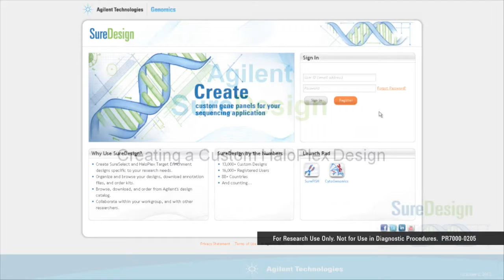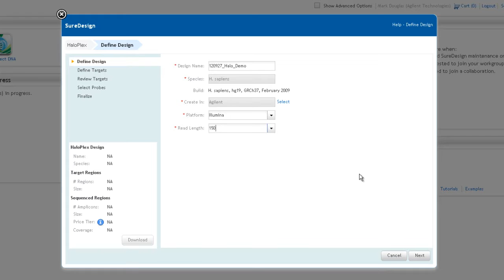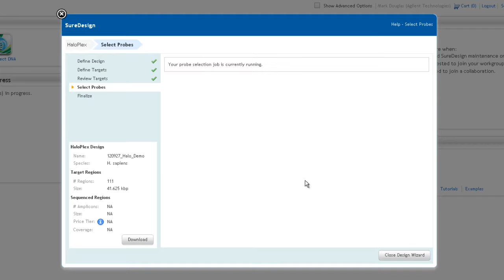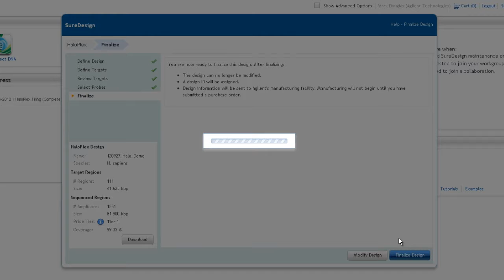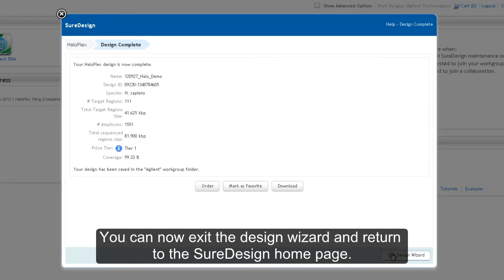SureDesign: HaloPlex Standard Wizard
Learn how to set up a HaloPlex target enrichment panel design using the standard wizard in SureDesign.

Updated September 2016